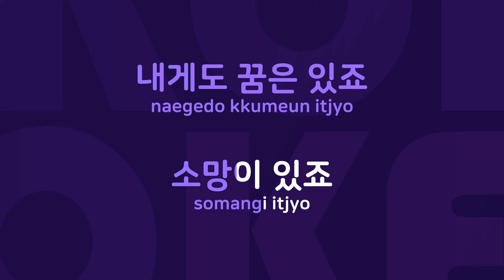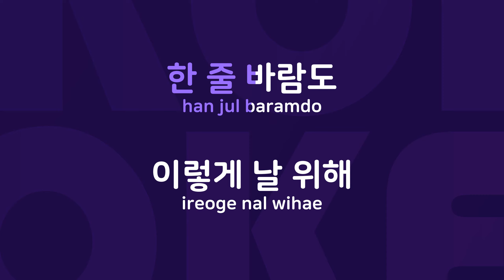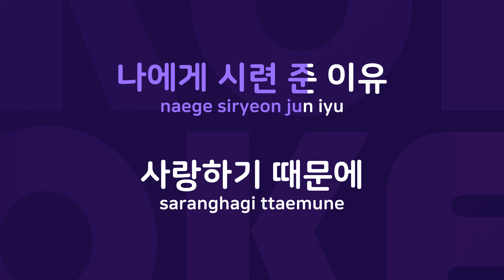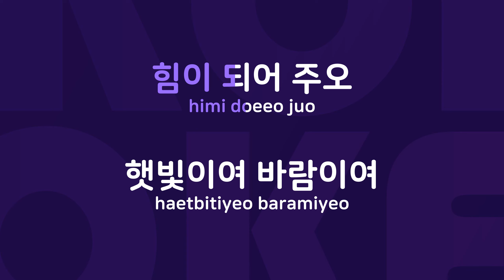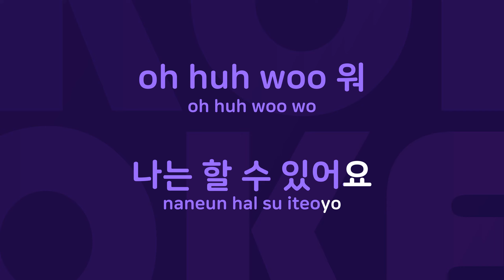하모니 : Originally Performed By 제아 & 이영현 Karaoke Verison